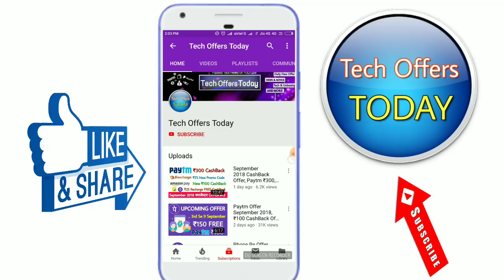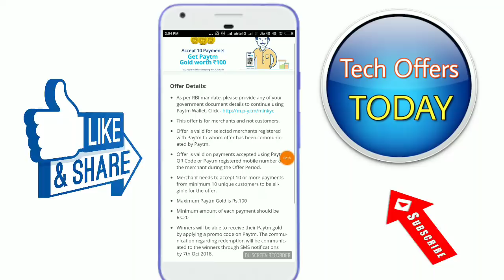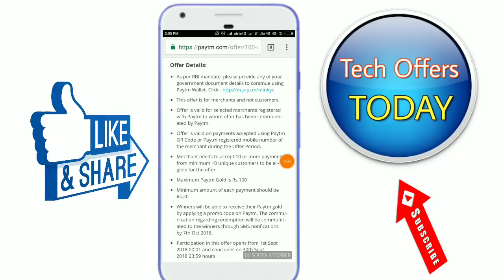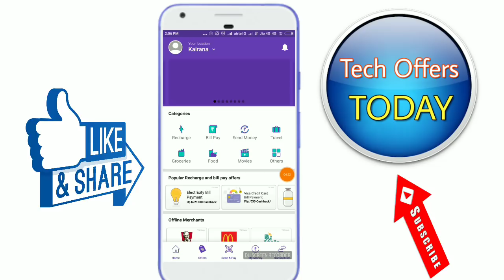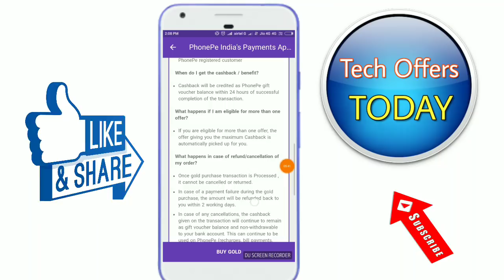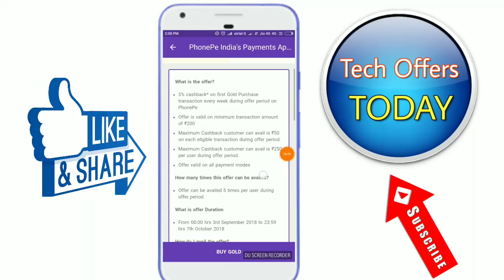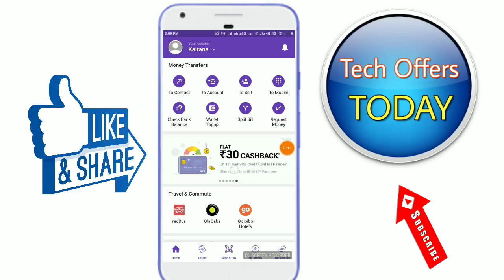September 2018 Paytm ₹100 CashBack Offer, Phone Pe ₹250 Gold CashBack Offer, Paytm offer today,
Hii Friends, Paytm Accept Here Offer Launch 10 Pe ₹100 CashBack Offer September 2018,
Phone Pe Gold Purchase Offer ₹250 CashBack Offer September 2018, Paytm Offer today,